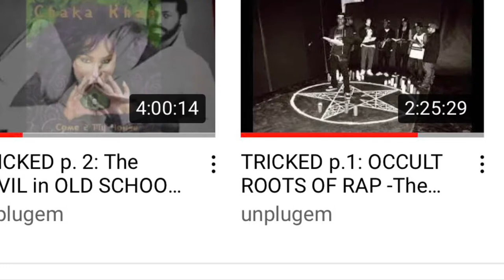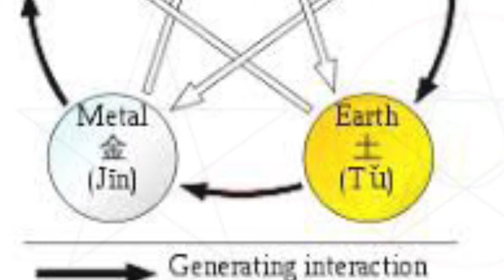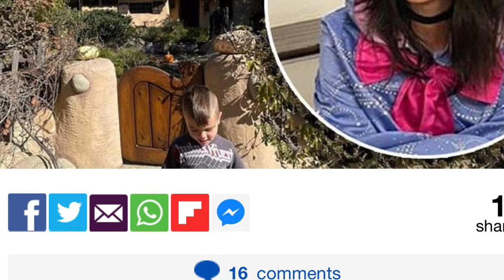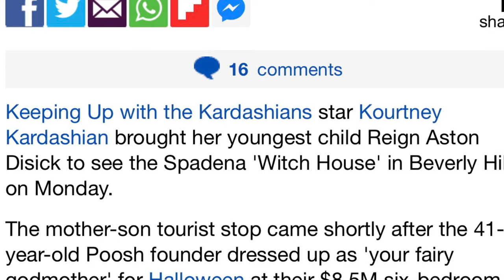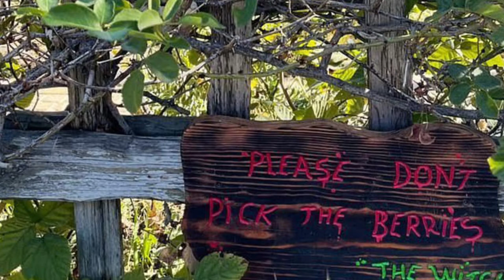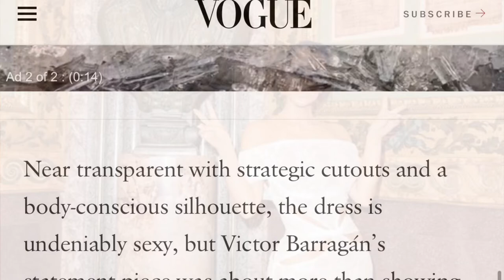Kim K, Kardashian, YE West Occult Connection | THE PLAIN TRUTH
Today, the rabbit hole goes a bit￼ deep. From the glimpse of a hoodie, we take a small deep dive into the forces behind the celebrity. ￼￼